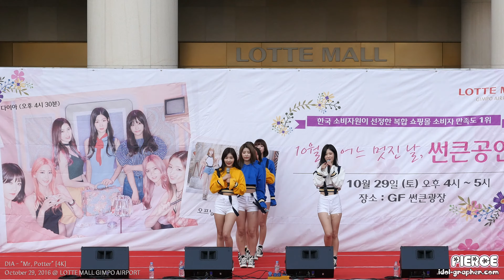[4K] [161029] 다이아 DIA - Mr. Potter 미스터포터 (롯데몰 김포공항 썬큰공연) 전체 직캠/Fancam by PIERCE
DIA : "Mr. Potter" 4K fancam by PIERCE
- October 29, 2016 @ LOTTE MALL GIMPO AIRPORT
- Don't make any modification and re-upload.